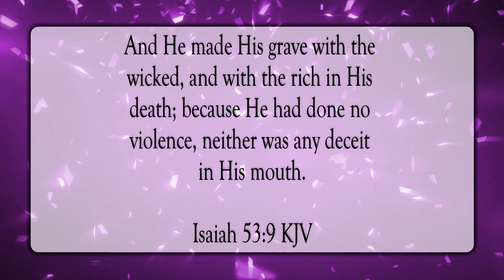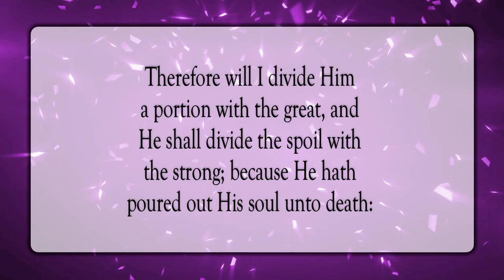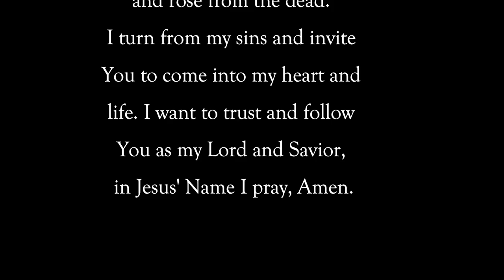He Is Exalted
Scripture of the Day! He is exalted!